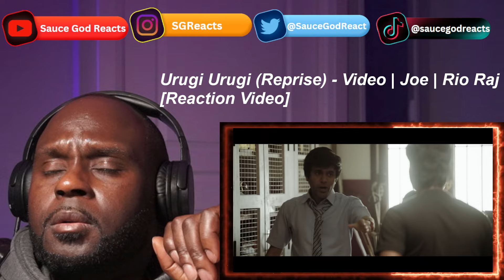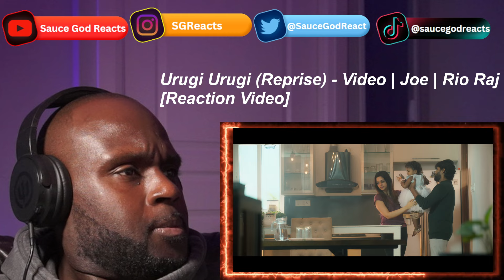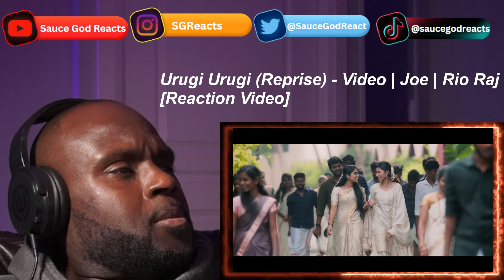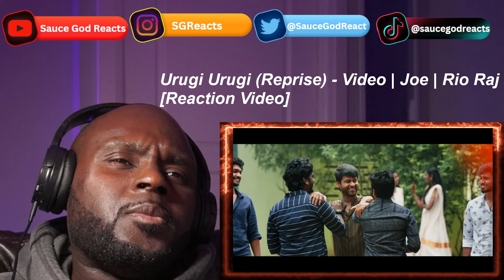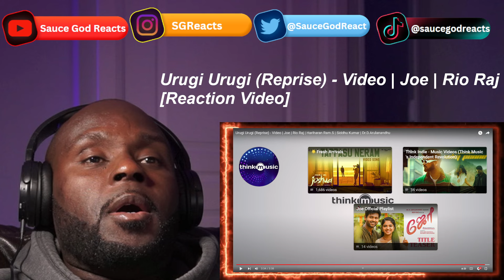Urugi Urugi (Reprise) - Video | Joe | Rio Raj | Hariharan Ram.S | REACTION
Joe, Urugi Urugi (Reprise), Joe - Urugi Urugi (Reprise), Joe music, Joe music video, Joe reaction, reaction